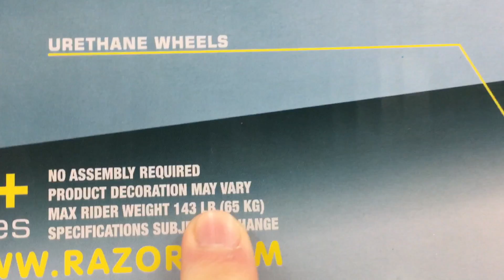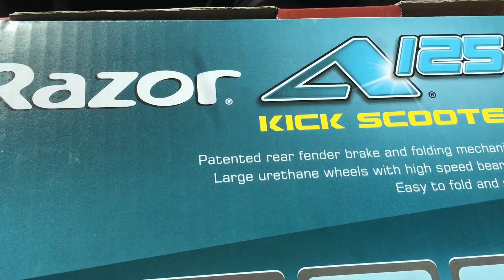I BOUGHT A SCOTER!!!!!!(not clickbait)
A vlog